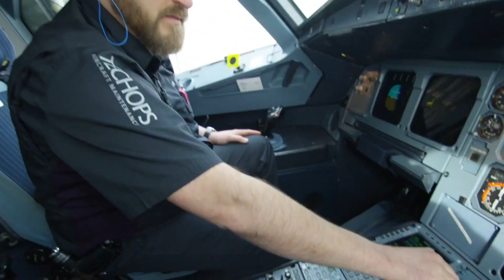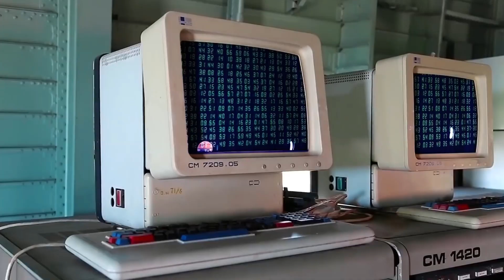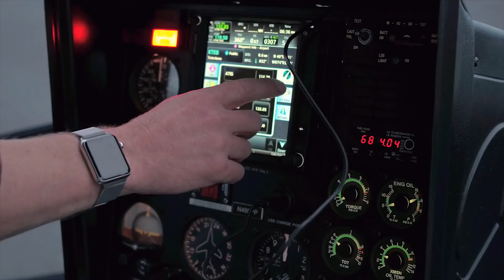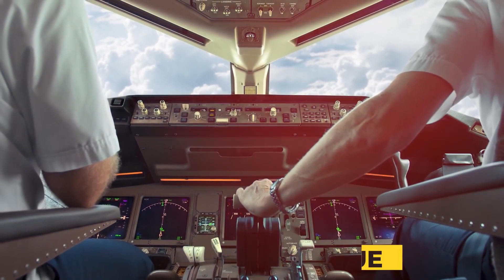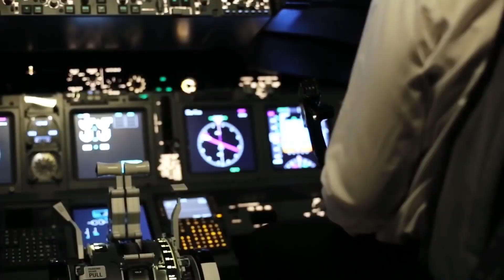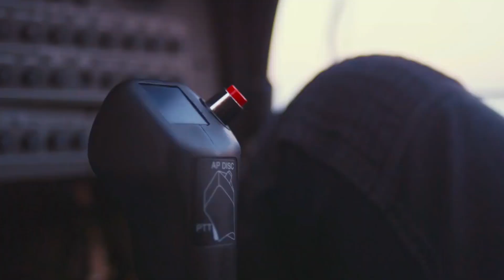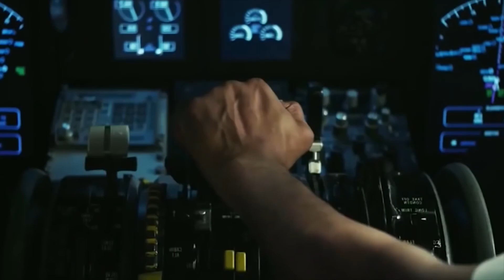আকাশেই তেল শেষ, কি ঘটলো তারপর ? | An Airplane Ran Out of Fuel at 41,000 Feet, What Happened Next?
An Airplane Ran Out of Fuel at 41,000 Feet,  What Happened Next? | আকাশেই তেল শেষ, কি ঘটলো তারপর ? |

 The clips and music I have used I do not own in most cases. My understanding is that it is in correlation to Fair Right Use, however given that it is open to interpretation, if any owners of the content clips would like me to remove the video I have no problem and will do as fast as possible. .

THANK YOU... The Burning Curiosity Team.